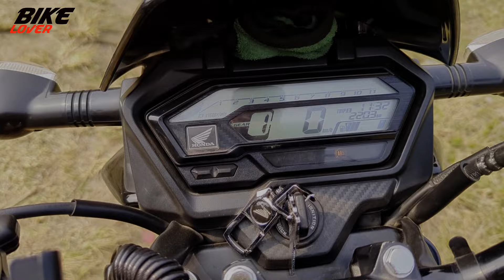Honda Xblade ABS Test Ride Review | কাদের কেনা উচিত? BikeLover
Sojib Mahmud
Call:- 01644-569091